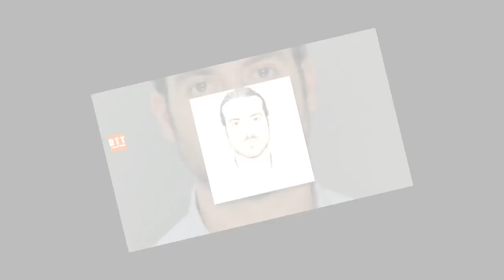Esta es la vida de lujo de Pablo Lyle. La gente está muy sorprendida por esto.